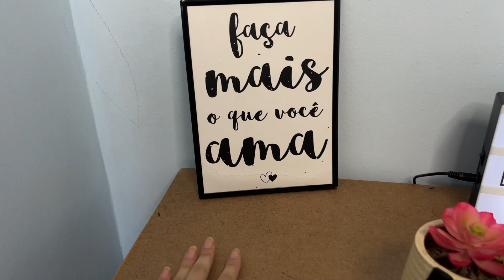VLOG MORANDO SOZINHA: Decorando o quarto + Fiz minha estante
Olá meus amores! Nesse VLOG MORANDO SOZINHA: Decorando o quarto + Fiz minha estante

SOBRE O CANAL:
Compartilho minha rotina morando sozinha em vlogs.